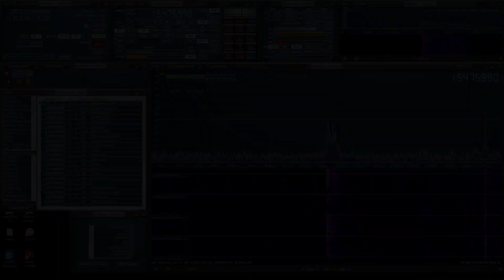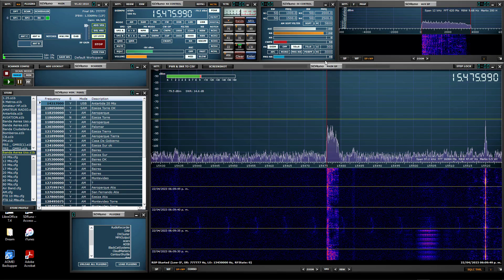LRA36 Radio Nacional Arcángel San Gabriel. SW 15.646 Khz USB Boletín Antártico.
Receptor Sdrplay RSPdx. SdrUno.
Antena G5V Mini.
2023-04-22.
20:41 UTC.